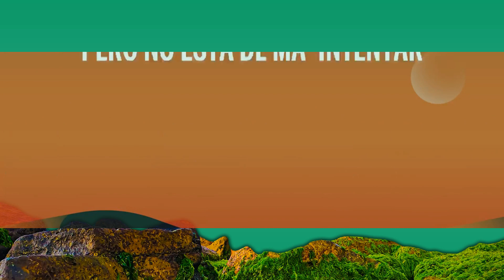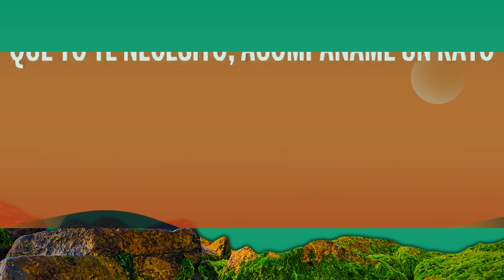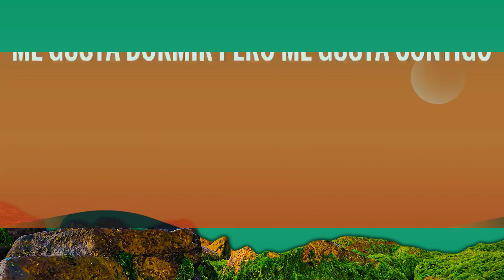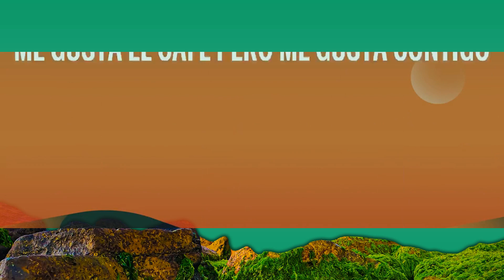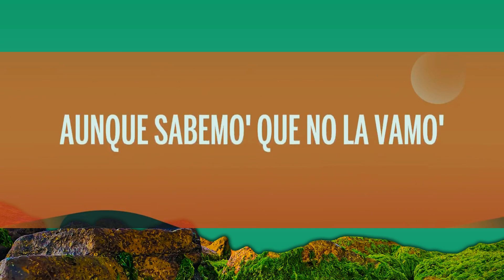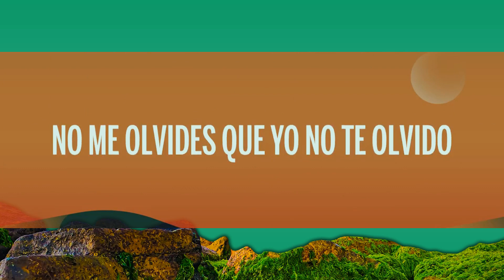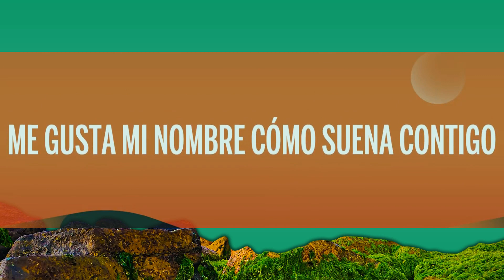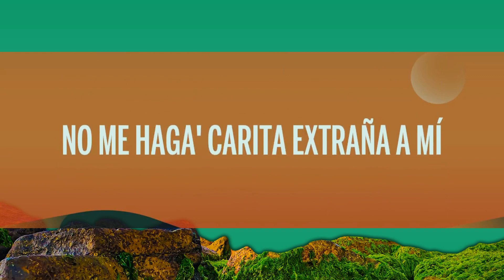Karol G x Camilo - Contigo Voy A Muerte (Letra/Lyrics) | 1 Hour Sweet Lyrics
🎵  Karol G x Camilo - Contigo Voy A Muerte (Letra/Lyrics)

🎤 Letra: Karol G x Camilo - Contigo Voy A Muerte

[Letra de "CONTIGO VOY A MUERTE"]

[Intro: Camilo & KAROL G]
Yeh-eh-eh-eh, eh, y-eh
O-O-Ovy On The Drums
Camilo, uh-hmm
Con Karol G

[Verso 1: Camilo, KAROL G & Ambos]
Mirando tu fotografía, me di cuenta que lo nuestro está vivo
Hay mucho que me ofrece la vida
Pero así como tu eres te elijo (Te elijo)
No sé cuánto más vaya a quererte (No sé)
Tú sabe' que contigo voy a muerte (A muerte)
Que no te dañen la cabeza la gente (No, no, no)
Ello' no saben lo que se siente

[Coro: KAROL G, Camilo & Ambos]
No tiene sentido que nos odiemos
Bebé, yo sé que te pasa igual
Sentir lo mismo por otro no podemos (No podemos)
Entonces, ¿para qué inventar? (¿Pa' qué?)
No sé cuánto más vaya a quererte (No, no)
Tú sabes que contigo voy a muerte (Yo voy a muerte)
¿Que si esto es para siempre? No sabemos (No-no-no-no-no)
Pero no está de má' intentar (Camilo)

[Verso 2: Camilo & KAROL G]
Me va a tocar aprender a hacer origami
Pa' guardar toda' las cartas que me hiciste tú a mí
No se puede borrar nuestra historia (No se puede borrar)
Porque yo me la sé de memoria (Yeh-yeh-yeh-yeh)
Volver a amar después que tú te fuiste (No se puede)
Es como pensar en un color que no existe (No)
Imposible, imposible (Imposible)
Lo que yo siento por ti no se disuelve (No-no-no-no-no)
Desde que te fuiste, la tristeza me envuelve (No-no-no-no-no)
Pero yo creo que lo nuestro se resuelve
Todavía guardo tu cepillo por si vuelve' (Vuelve')

[Pre-Coro: KAROL G, Camilo]
Me gusta el café pero me gusta contigo (Contigo)
Me gusta dormir pero me gusta contigo (Contigo)
Me gusta mi nombre cómo suena contigo (Contigo)
Ay, yo no sirvo pa' ser tu amigo (No, no, no, no)

Pero no está de má' intentar

Ey, mmm
Si te va', una fotico llévate (Llévate)
Y si vuelve' a mi casa, espérate (Espérate; hmm-hmm)
Conmigo la suerte juégate (La suerte juégate; hmm-hmm)
No queda chocolate, pero quédate (Eh, eh-eh, ey)
Que yo te necesito, acompáñame un rato, te vo'a mata' a besito'
Pongamo' un